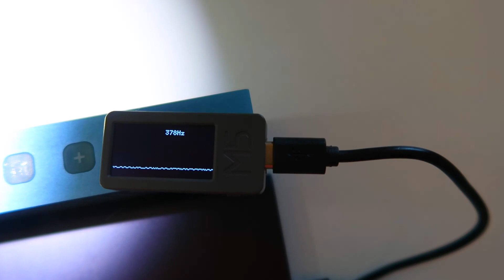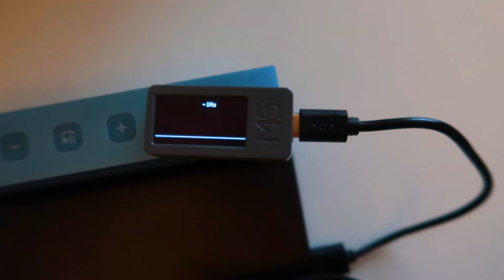Light flicker meter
Simple light flicker meter made with usage of ESP32 and TSL250R light sensor.